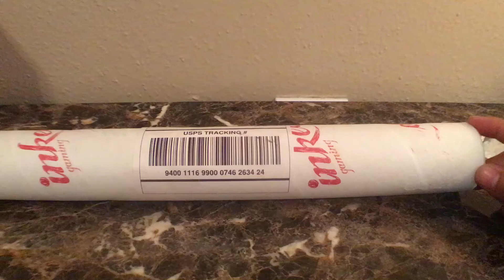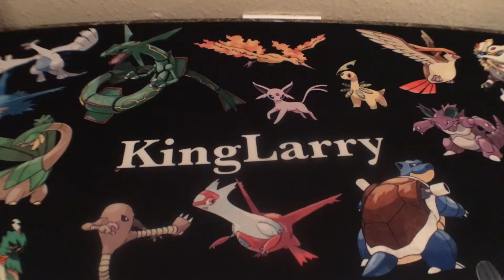Inked Gaming Playmat Review! New Pokémon Playmat!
What's up YouTube! This is a review for inked-gaming.com! They are awesome! Everyone who needs a mat should check them out!